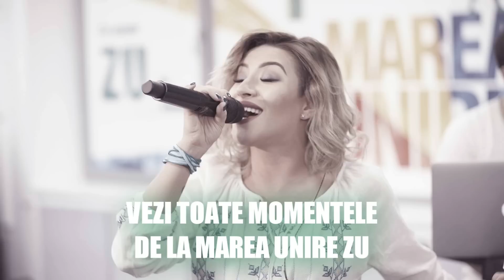Feli & The TM Groove - Tu n-ai avut curaj (Madalina Manole) (Live la Marea Unire ZU)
Feli si The TM Groove au cantat pe 1 decembrie 2015, de Ziua Romaniei, la Marea Unire ZU.

Feli & The TM Groove - Tu n-ai avut curaj - Cover Madalina Manole - Live la Radio ZU

Studioul Radio ZU este scena pe care artistii din Romania vin sa cante live cele mai tari piese: refrene pe care le știi, momente surpriza, improvizatii si nu numai. Asta inseamna „Live la Radio ZU”. Am pus cele mai tari cantari intr-un singur loc, aici